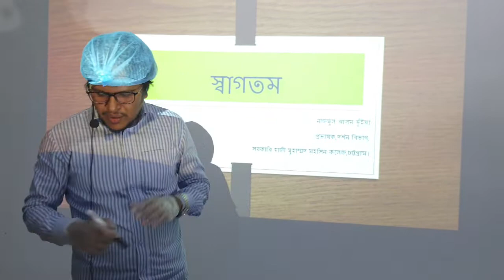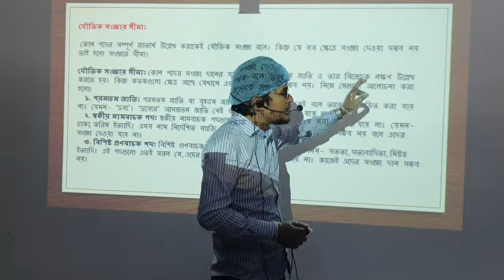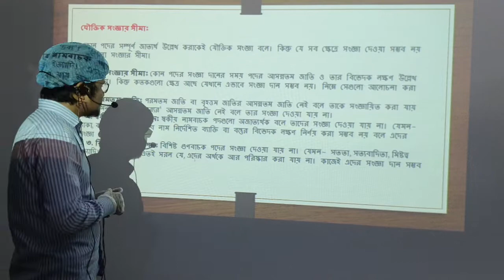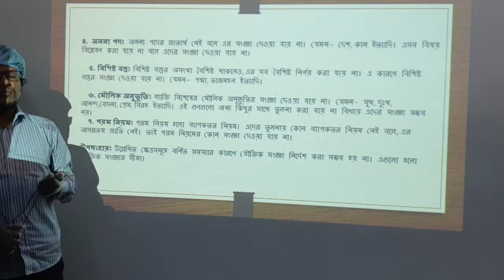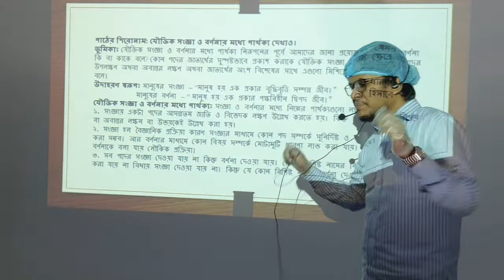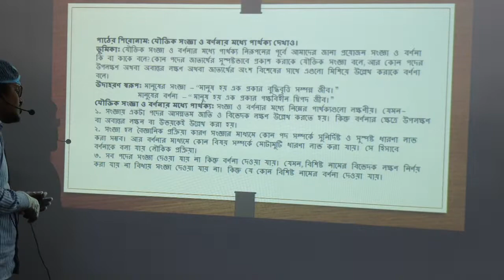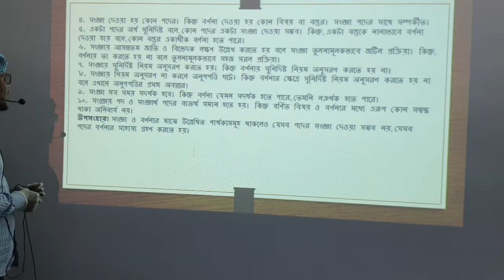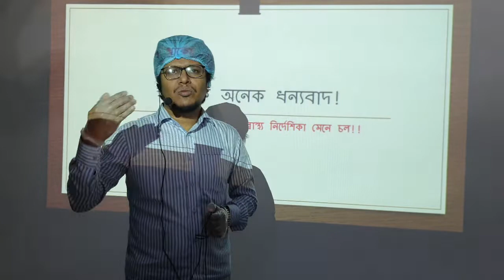যৌক্তিক সংজ্ঞা (২য় ক্লাস)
আলোচনায়: জনাব নাজমুল আলম ভূঁইয়া,
প্রভাষক, দর্শন বিভাগ,